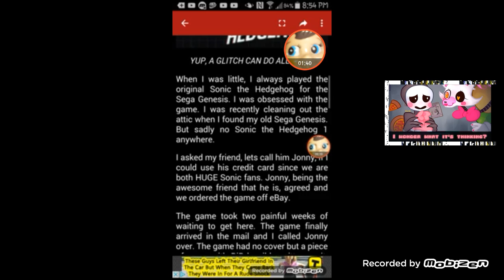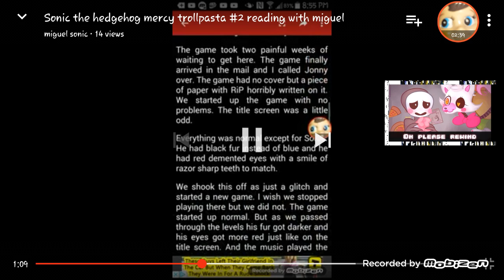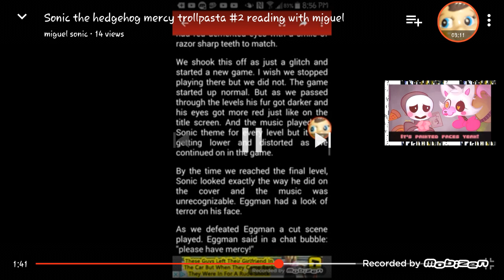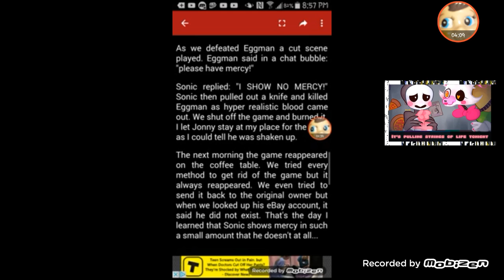THANKS FOR 75 SUBSCRIBERS!